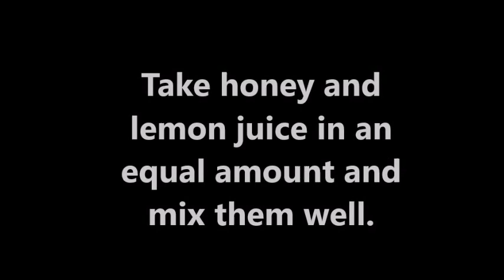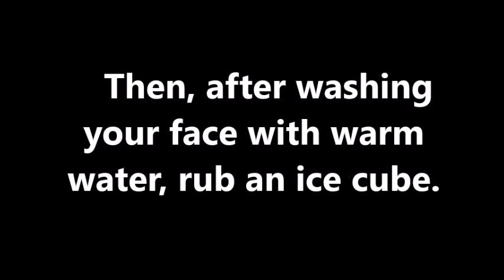Natural Effective Home Remedies For Sun Tan Wrinkles and Fine Lines Free Skin With Honey and lemon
Wrinkles are the sign of ageing. The collagen present in the skin looses with ageing. As a result, the skin appears wrinkled or creased. Although, appearance of wrinkles is a biological process, but free radicals and UV rays speed up the process. Before the wrinkles snatch the beauty of your face, treat them! You can overcome this problem at home with the help of natural remedies.

Let’s understand the causes and symptoms of wrinkles.

Causes:

Various factors are responsible for causing wrinkles, like:

1.Ageing
2.Smoking
3.Free radicals
4.Sun exposure
5.Stress
6.Lack of nutrition
7.Genetics
8.Dehydration
9.Rapid Weight Loss
10.Pollution
11.Sedentary Life
12.Lack of proper skin care
13.Poor nutrition and diet

Symptoms:

Wrinkles generally appear on the upper arms, hands, neck and face. The symptoms of wrinkles are:

1.Deep furrows
2.Crow’s feet
3.Fine lines
3.Saggy face

How to Prevent Wrinkles?

Here are some simple tips to prevent wrinkles.

1.Do not use face products containing alcohol.
2.Buy facial products containing natural oils.
3.Apply a good sunscreen with SPF when you go out in the sunlight.
4.Apply a light moisturizer on the skin, especially on the face.
5.Apply skin tightening mask, once a weak.
6.Get 8 hours sleep.
7.Do not take stress.
8.Follow a healthy lifestyle.
9.Do yoga and exercise in the morning.
10.Eat fruits and green vegetables.
11.Drink fresh and organic juices.
12.Quit smoking.
13.Take balanced diet.
14.Avoid junk food.